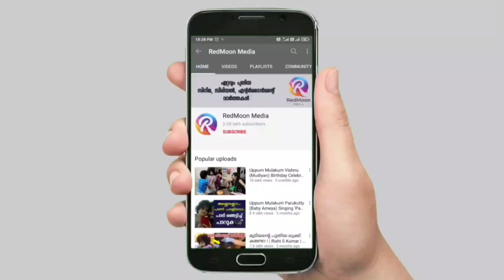Bigg Boss Malayalam Season 3 Contestant Dimpal Bhal Life Story | Biography